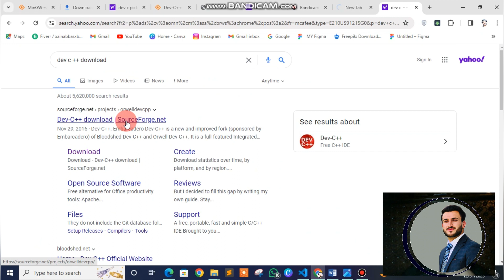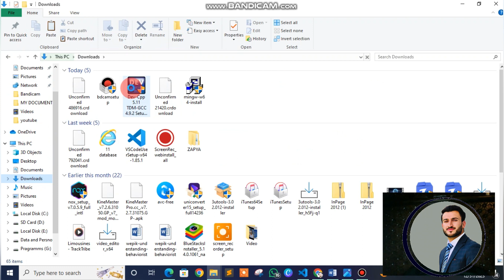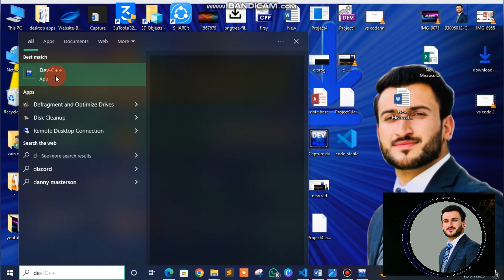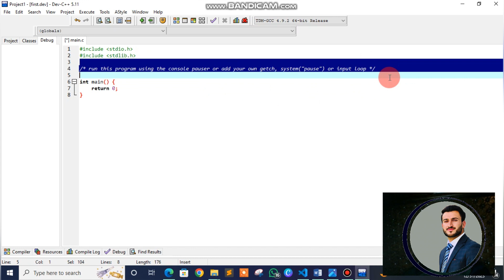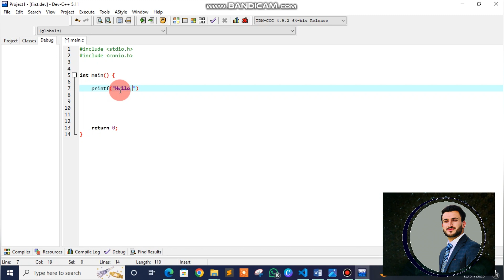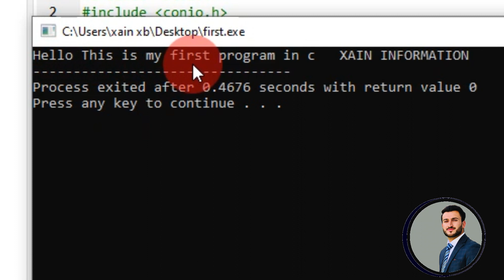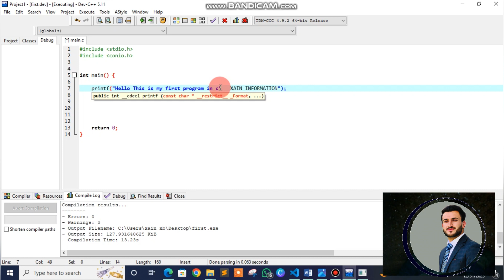HOW TO START FIRST C PROGRAMMING || First Program in c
🚀 Welcome to Xain Information
Your Ultimate Destination for All Things Programming! 💻🔧 Dive into the exciting universe of coding with our expert tutorials, coding challenges, and in-depth discussions. Whether you're a seasoned developer or just starting your programming journey, we've got something for everyone. 🌐 Stay updated on the latest programming languages, frameworks, and industry trends. Join our coding community and embark on a journey of problem-solving, innovation, and endless possibilities.
I want to fly in sky with your Respect and love